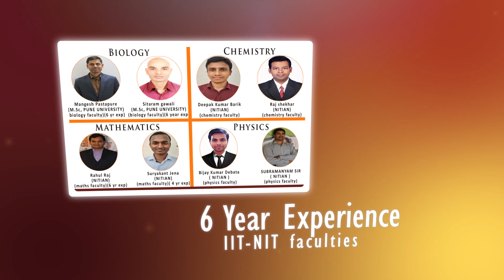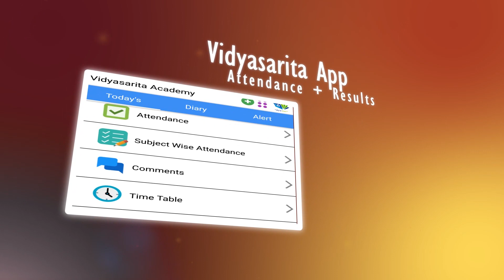FIRST TECHNOLOGY BASED INSTITUTE | MH-CET | IIT-JEE | NEET